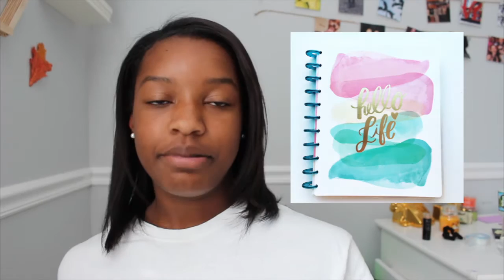100 Christmas Gift Ideas!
+Thanks to Cece Loe for the green screen

+Hey I’m Steph! I have a passion for making lifestyle,beauty,and DIY videos in my free time. Join me every weekend for a new and exciting video!

+FAQ:
Age? 13
What do i film with? canon t5i (eos 700d) with the 18-55mm lens
What do I edit with? final cut pro x